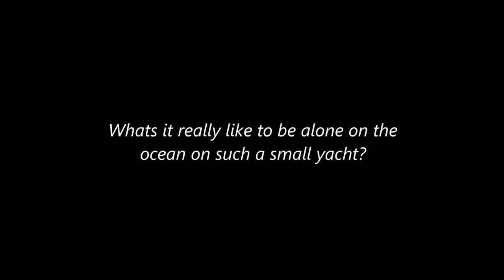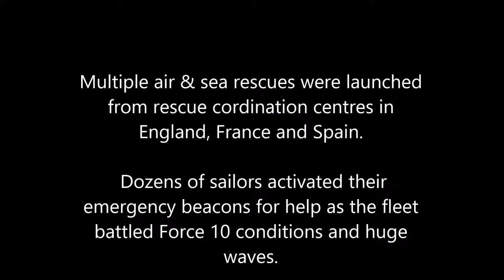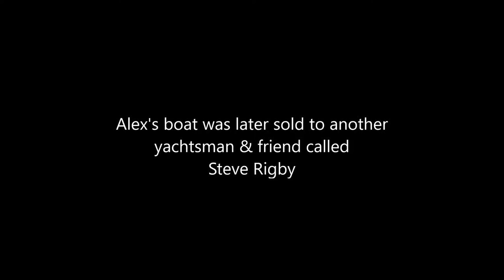Mini Transat 1999. The tough one.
In 1999 Alex Bennett sailed into the history books by finishing the Mini Transat solo ocean race in 5th position from an international fleet of over 80 boats. It was the best British result in the history of the race at that time. Severe storms in the Bay of Biscay decimated the fleet with multiple air sea rescues being undertaken by rescue co-ordination centres in France, England and Spain.
 The race very quickly turned into a race to survive. Alex was one of the very few competitors who managed to get through Biscay in one piece. This is a short account of his story.